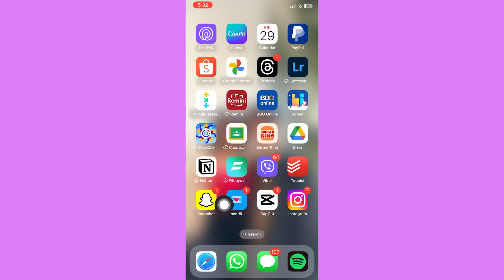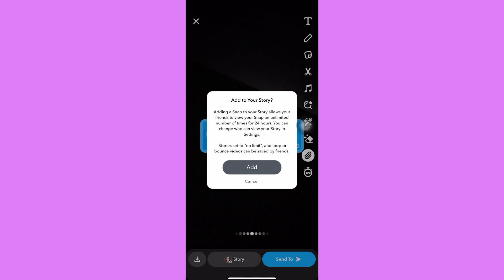How To Use Sendit On Snapchat (Tutorial 2024)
How To Use Sendit On Snapchat

In this video, I will show you‎‎‏‏‎ ‎how to use sendit on snapchat